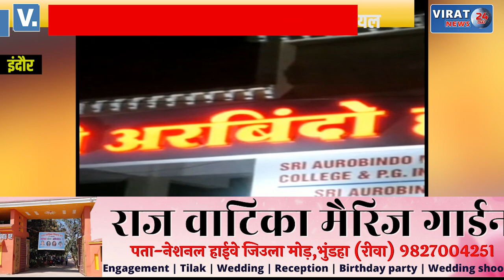इंदौर में फैक्ट्री कर्मचारी की हत्या; बहन से छेड़छाड़ का विरोध करने पर मारे चाकू, पिता और नाबालिग घायल